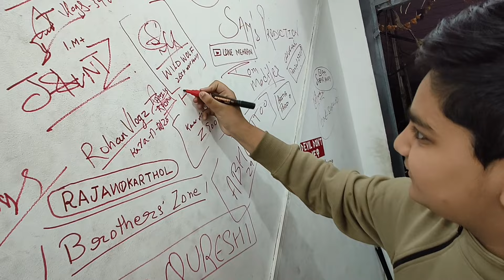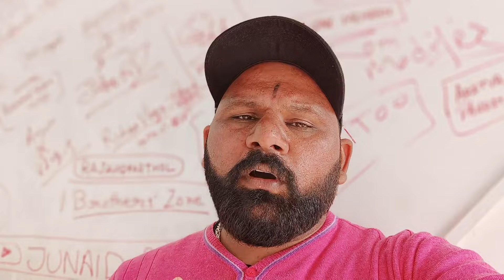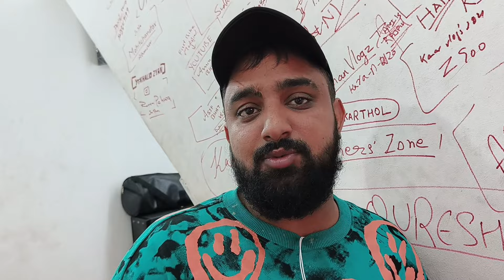Bajaj pulsar rs200 vinyl wrapping nardo grey 😱 | one of the best modified rs200😱| rs200 modification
Romi Modifier near jogi gate

romi_modifier

We deal in:-  ppf‚ lamination, wrapping and other modification of bikes and cars